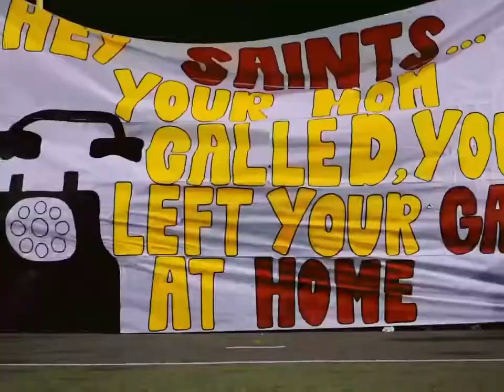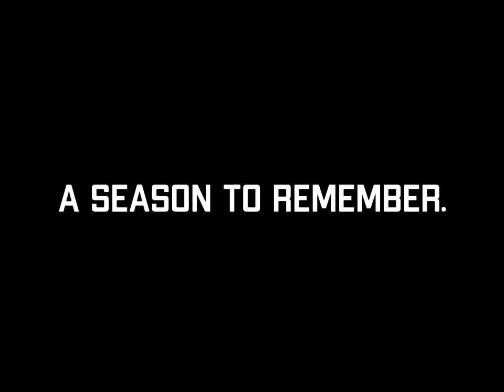Leeds High School Football 2020 Season Story